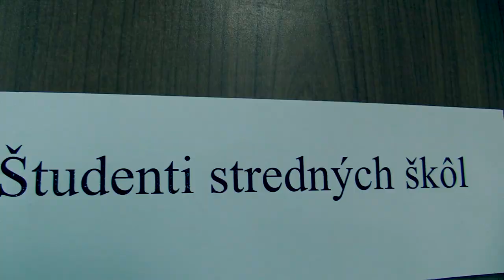Chlapci SŠ 6.3. Slivka Dávid - Nosák Alexander 1 - 0